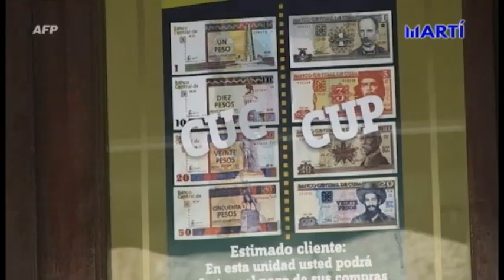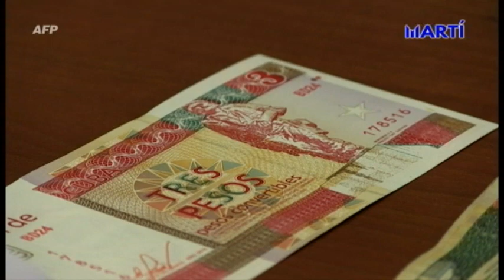Medidas restrictivas y reducción de combustible marcaron la economía cubana en el año 2019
Medidas restrictivas y reducción drástica de combustible marcaron la maltrecha economía cubana en los últimos meses.